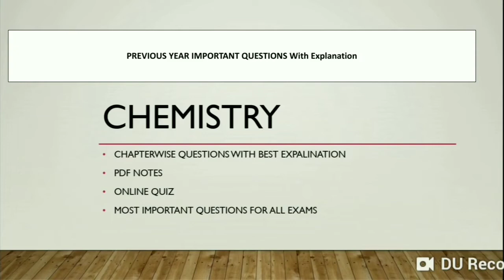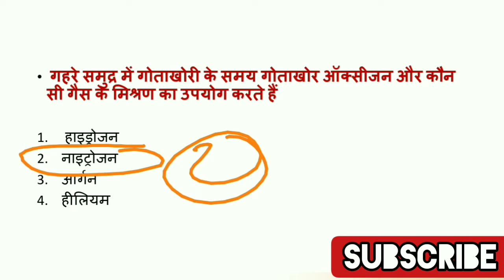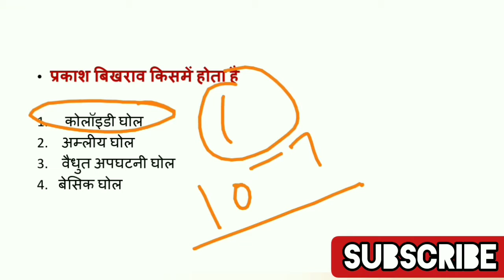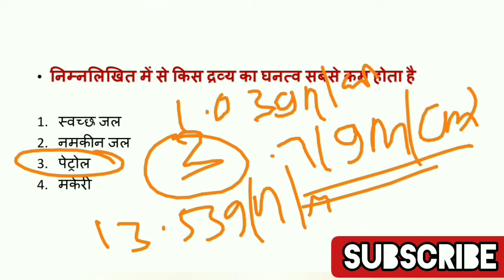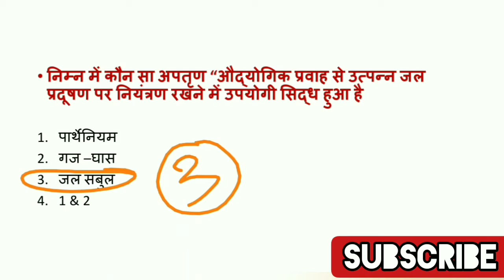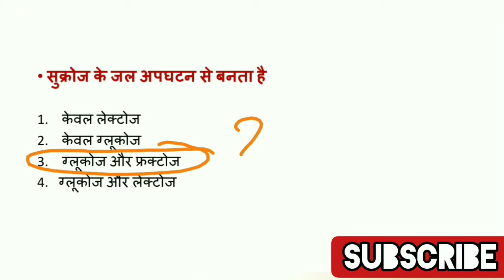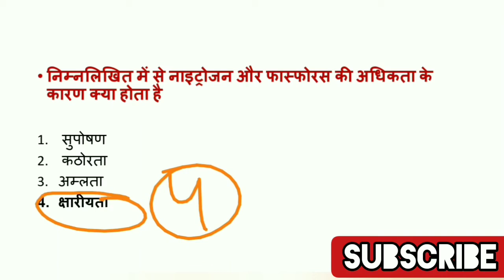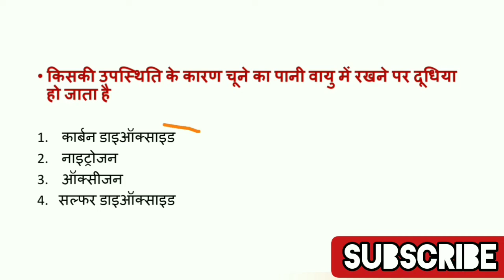general science|सामान्य ज्ञान।द्रव्य अवस्थाएँ तथा जल|frequently asked questions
RRB NTPC ,GROUP D ,CHSL, DRDO, MTS

आप के साथ ह👍 SSC RANKERS ADDA TEAM
रसायन विज्ञान(chemistry )

चेप्टरवाइज किसी को करना है तो आप हम से जुड़िये सभी

एग्जाम जल्द ही होने वाला ह

👍लगा दो अपनी जान इस बार रेलवे पार👍

विज्ञान के अच्छा पोर्शन एग्जाम में आता ह रेलवे के एग्जाम में

आप को यहां ऑनलाइन क्विज भी करवाई जाएगी

सभी तैयार रहो आज करेंगे रसायन विज्ञान में  परमाणु ओर धातु chemistry के जितने questions बन सकते ह एग्जाम में सब करेंगे ।

मैं Lucky sarswat  आप के भविष्य की शुभकामना करता हूं

हमारी टीम के 12 मेम्बर्स  साल  2018,2019 हुए  में  रेलवे की परीक्षाएं पास कर नोकरी लगे है ओर उन सभी को एसएससी ओर रेल्वे के सिलेबस उन exams में आने वाले questions का पुरा अनुभव है। और वे अपना अनुभव हमारे और आपके साथ साझा करने के लिये तैयार है। आप हमारी तकनीक और टीम पर भरोसा कर सकते है ।
अगर आप हमारी टीम से पढ़ना चाहते है तो हमें यूट्यूब पर जॉइन कर सकते हैं। हमारे कोर्सेज को पाने के लिए आप सम्पर्क कर सकते हैं

हम देगे आप का साथ बिना स्वार्थ के ।
आप भी हमारे साथ जुड़िये ओर हमारी टीम से सीखिए केसे उन्होंने रेलवे में नोकरी निकाली है।

ओर उनका अनुभव भी लीजिये की कितना पढ़ना कैसे पढ़ना है

धन्यवाद

By:- SSC RANKERS ADDA